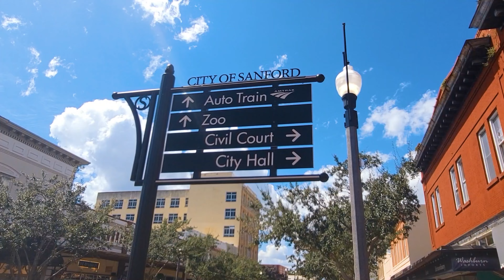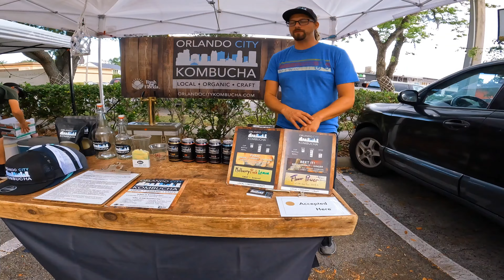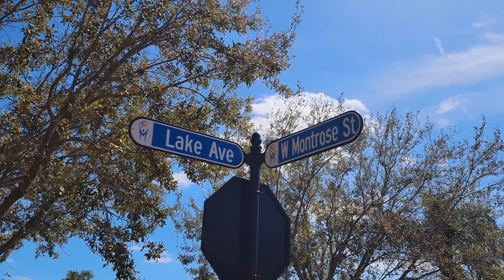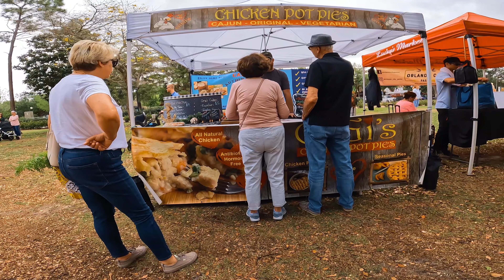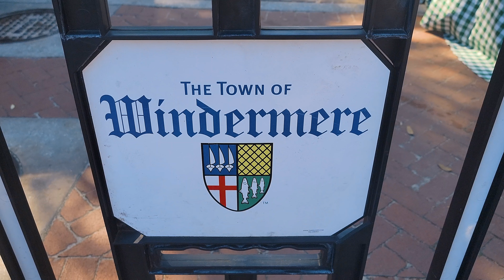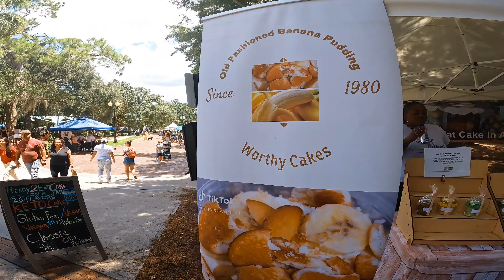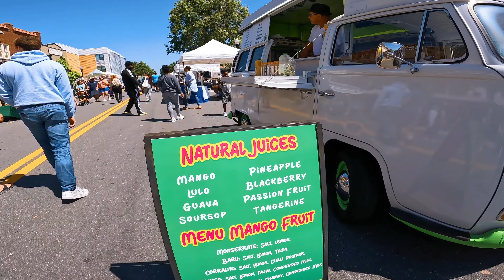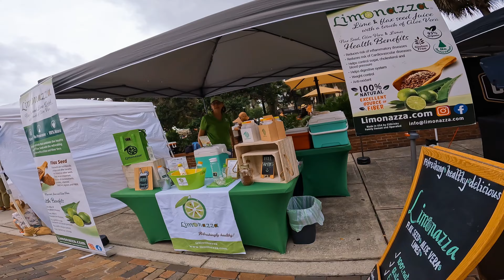Top 15 Farmers Markets in the Orlando & surrounding CFL area! | Full Tour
When most people think of Orlando, they think "theme parks," but Orlando is  much more than a theme park!

In this video, I’m going to break down the top  15 Farmers Markets  in the Orlando & surrounding Central Florida area. I will list the  days & times, but you want to show up early because the times seem to change quite often, and aren’t exact from what’s listed on their  web pages or google.

So, if you live in CFL or are visiting the area, I hope that this video will be helpful  for you!